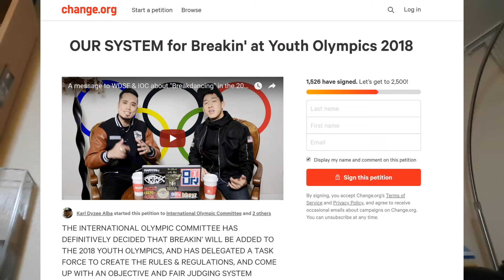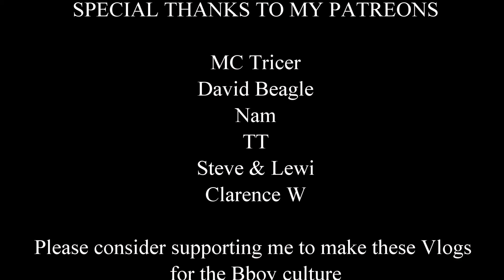"If Breakin FAILS in the Olympics ... I HOLD YOU RESPONSIBLE" | Bboy Vlog | ep50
This video is about how I felt after watching the Youth Olympic Qualifiers for Breakin in Japan and hearing quite a bit of negative feedback from the community.

Link to the petition to use OUR system for Breakin in the Olympics which was rejected or ignored. Wish I knew by who.